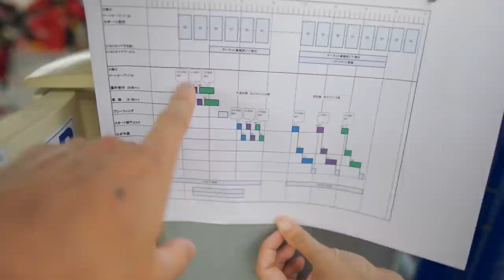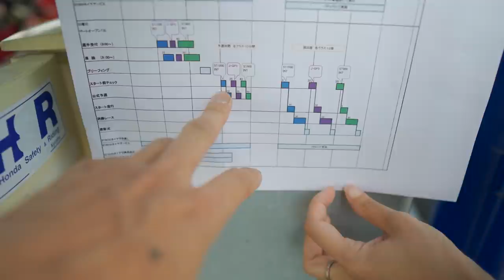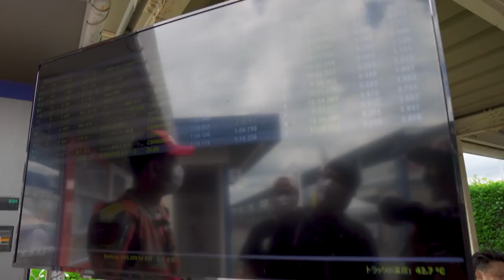【ガチレース】九州のトップは誰だ！？ アマチュアからプロへのステップ！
サーキットへ行ったりツーリングしたり
たまにグルメ、観光
ライテクに関してもＵＰしていますので他の動画も

編集環境 PC：windows10 Prime PC

CPU:Ryzen5 2600/ メモリー32GB / GTX1060

 ■撮影機材
・SMALLRIG Sony a6600カメラ専用両側コールドシュープレート
・RODE ロード VideoMicro
・SIRUI 三脚 テーブル三脚

使用したレンズ
・SIGMA 16mm F1.4 DC DN
・Sony SEL1018
・Sony SEL8518

 ・GoPro Hero8

 【三脚】
 ・SLIK GX 8400

 ・Manfrotto MB MN-BP-MV-50